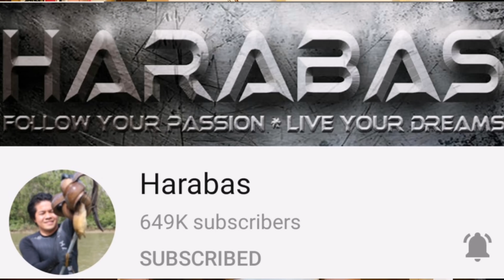HARABAS, ANG TUNAY NA UGALI NIYA | UMIYAK SI AMBER | NAGALIT SI MISTER SA GINAWA KO | Family Vlogs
Hi guys how are you.  In today's vlog nakahanap ulit ako ng gulay na ilang beses ko ng na try pabuhayin pero lage akong iniiwan haha.  Ang mahal pati bilhin.  Grabe ang tawa na naaawa ako sa naging reaction ni amber sa pinakita ko sa kanya.  Naasar na si Ben dahil sa ginawa ko 😂
Sa vlog na to ay binanggit ko ang Harabas at Team Harabas at kung paano ako na inspired sa kanila.
Thank you guys for watching. Stay safe kayo lagi.